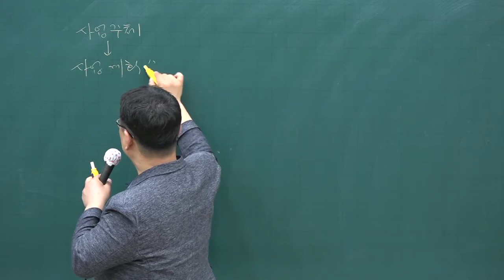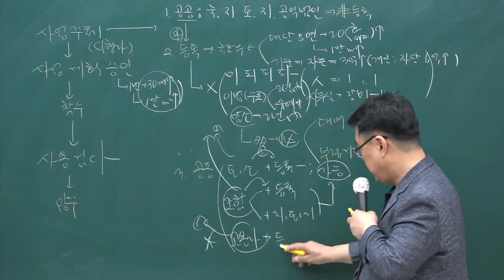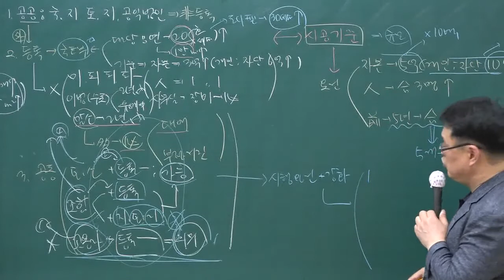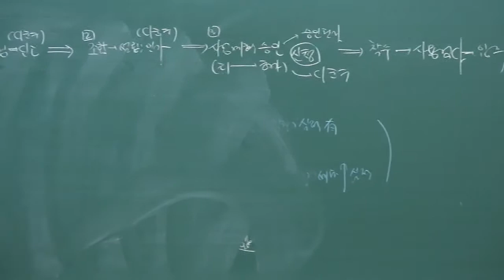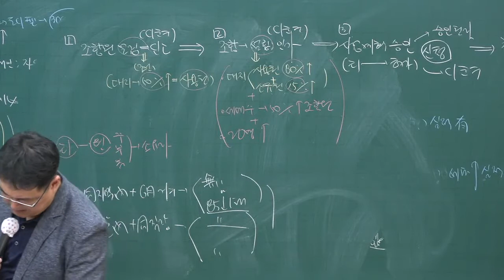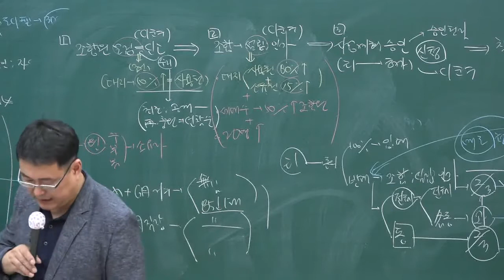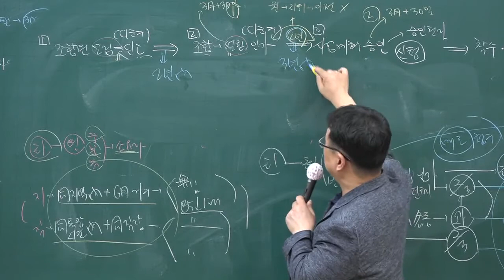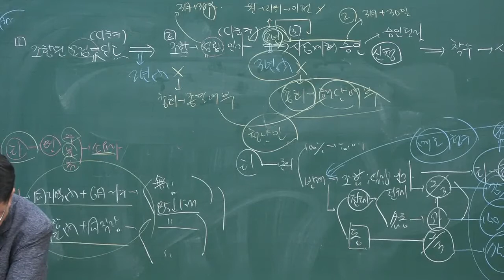[주전무] 2020년 주택관리사 관계법규 문제풀이과정 7-3